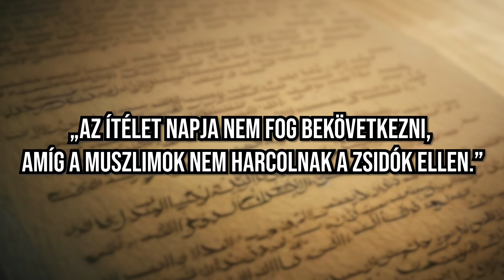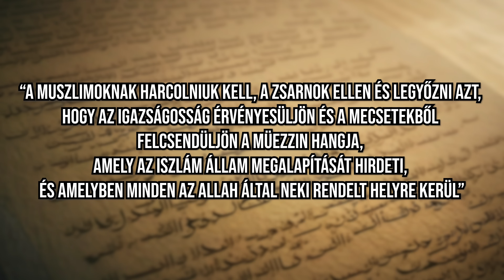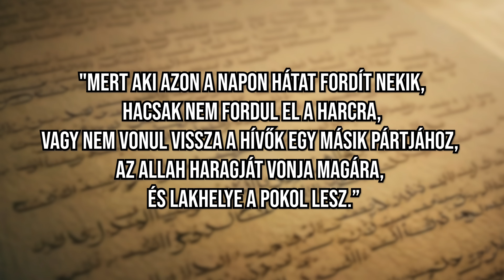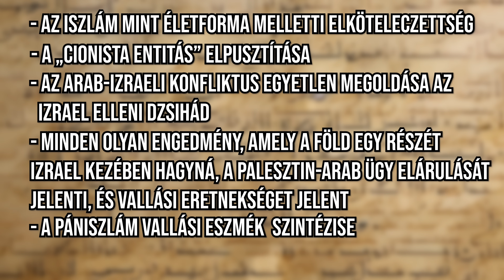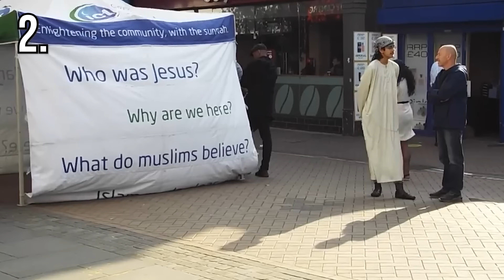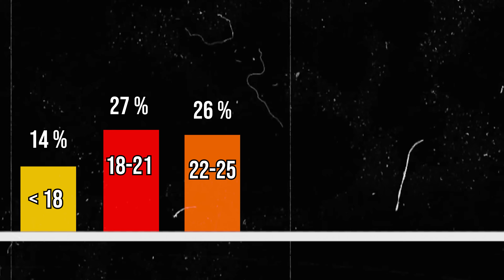Izraeli háború: mi az a dzsihád?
Gyakran halljuk a dzsihád szót, és nagyjából tudjuk, hogy ez az iszlàm szent háborúja. De mit is jelent pontosan? És hogyan folytat dzsihádot a Hamasz, mi a célja?